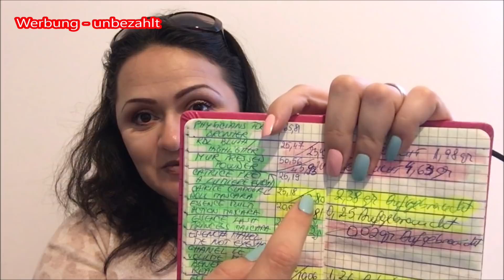Projekt 2019 Gramms of Makeup in 2019! Update 2!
Tolle & Günstige Produkte:

Golden Sheet Mask:

Gold Eye Pads:

Popfeel Lidschatten Paletten:

Cocosh She Lidschatten palette: